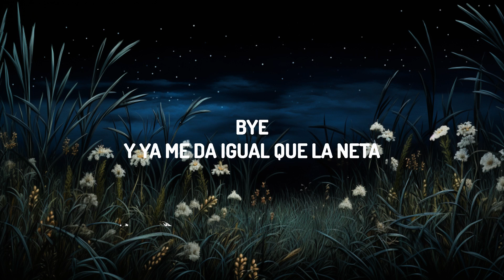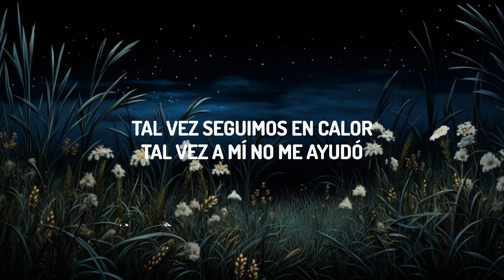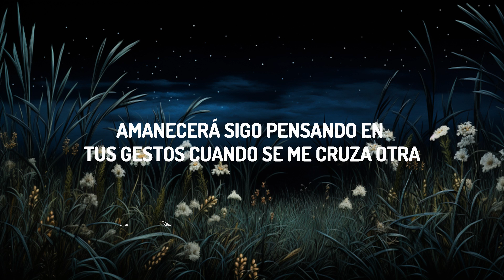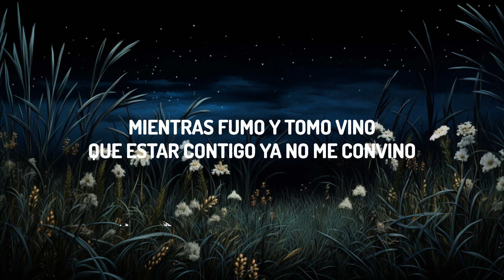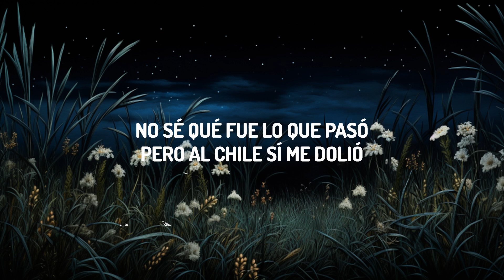Peso Pluma - Bye (Letra/Lyrics) | Lyrics Serenade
(Letra/Lyrics):
[Verso]
¿Qué será?
Te veo en la noche como de costumbre
Amanecerá

[Coro]
Bye

[Post-Coro]
Ah-ah-ah

[Coro]
Bye

[Post-Coro]
Ah-ah-ah

Bye